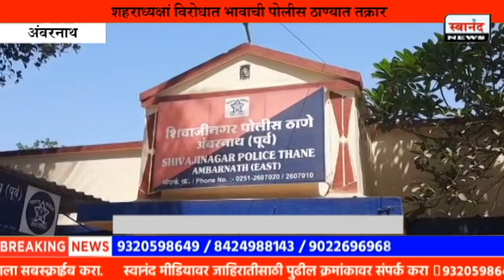Crime : राष्ट्रवादीच्या शहराध्यक्षाने भावाच्याच डोक्याला लावली बंदूक ? अंबरनाथ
SEND ME STUFF:

Near B.K.No.1416,
Maratha section - 32,
Ulhasnagar - 421004,
Dist. : Thane,
Maharashtra,
India